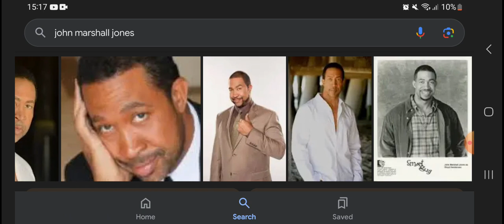Happy 62nd Birthday John Marshall Jones